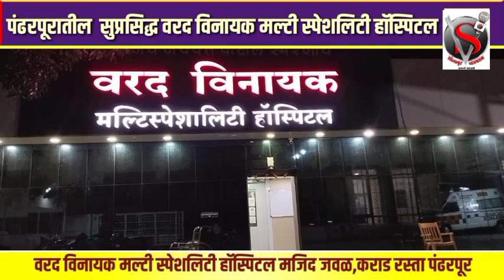अवकाळी पावसामुळे सोलापूर कृषी उत्पन्न बाजार समितीमध्ये सर्वत्र पाणी;शेतकऱ्यांचा कांदा खराब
*अवकाळी पावसामुळे सोलापूर कृषी उत्पन्न बाजार समितीमध्ये सर्वत्र पाणी;शेतकऱ्यांचा कांदा खराब झाल्याने लाखोंचे नुकसान.शेतकरी कांदा उत्पादक सोलापूर Maharashtra politics#Maharashtra#Marathi News#Marathi Political News#Shivsena#ShivsenaUBT#uddhav Thackeray#EknathShinde#Devendra Fadnavis#NCP#BJP#Congress#Sharad Pawar#Ajit Pawar#Rahul Narvekar#ShivsenaMLA#Disqualification#Maharashtra Politics Crisis#Shivsena Crisis#NCPCrisis#Politics#Lokshahi Marathi#sanjayRaut#Sushma Andhare#BJPMaharashtra#BIg Breaking#Breaking#News#Marathinews#Maharashtranews#महाराष्ट्रचे राजकारण#महाराष्ट्र#मराठी बातम्यामराठी राजकीय बातम्याशिवसेना उद्धव ठाकरेएकनाथ शिंदेदेवेंद्र फडणवीस#राष्ट्रवादीभाजप काँग्रेस शरद पवार#अजित पवार#राहुल नार्वेकर#शिवसेना आमदार अपात्र#महाराष्ट्रचे राजकीय संकट#शिवसेना संकट#राष्ट्रवादी संकट#राजकारण#लोकशाही मराठीसंजय राऊत#सुषमा अंधारेभाजपामहाराष्ट्र मोठी बातमीठळक बातम्यामराठी बातम्यामहाराष्ट्र बातमी#solapur pandhrpur akluj mohol malashiras sagola maglvedha barshi madha#beed ratnagiri konkan nanded nagar virar kolhapur satara solapur raigad dombivli kalyan thane nashik nagpur pune#